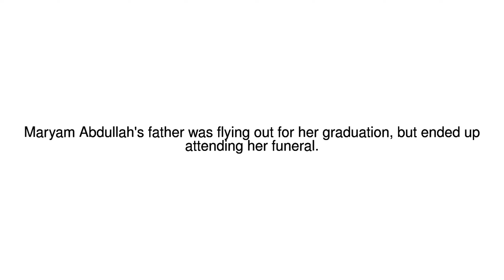News Update Somalia: Mogadishu bomb victim killed day before graduation 18/10/17